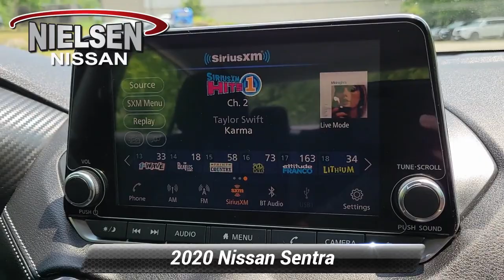Certified 2020 Nissan Sentra SV, Stanhope, NJ Z835A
Nielsen Nissan